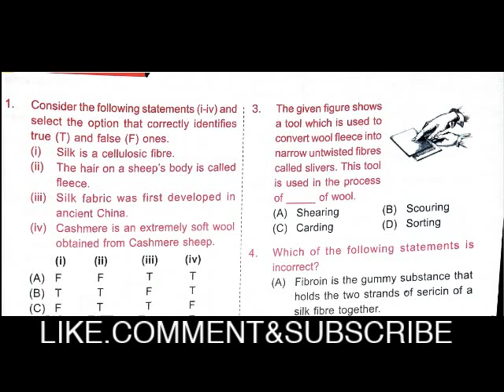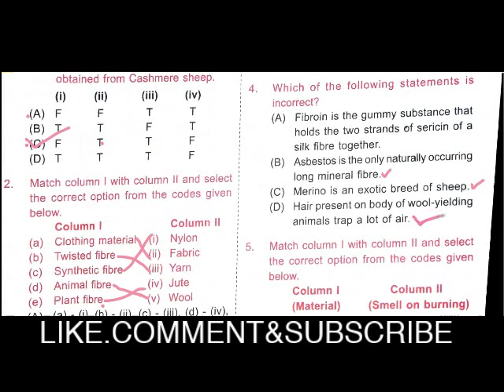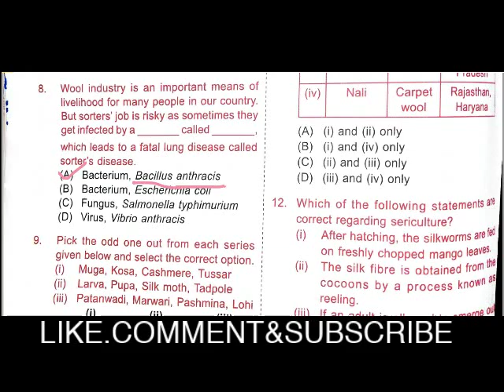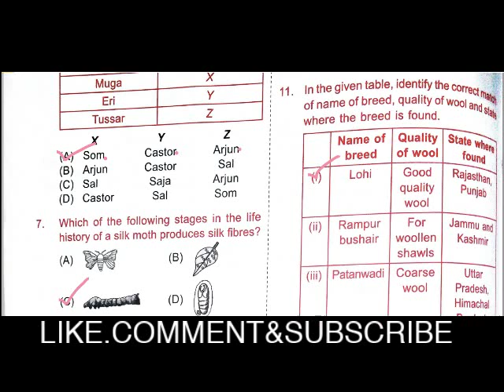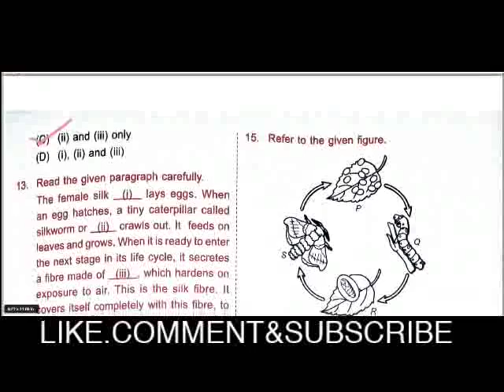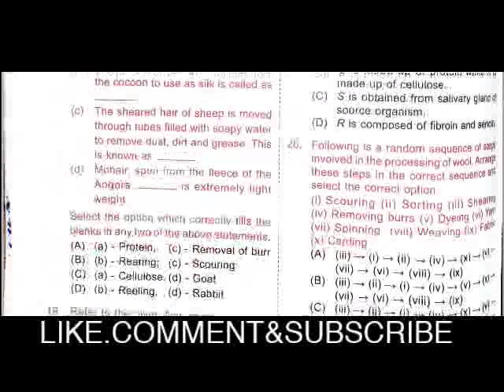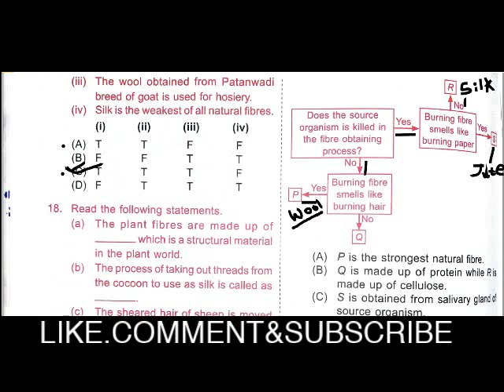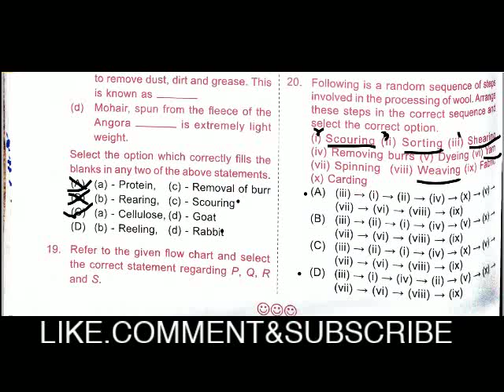PREPARATION FOR NSO 2020 PART-3